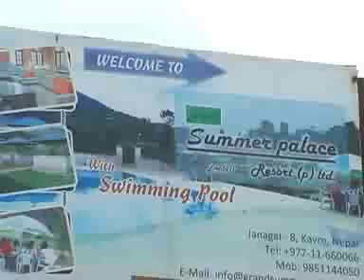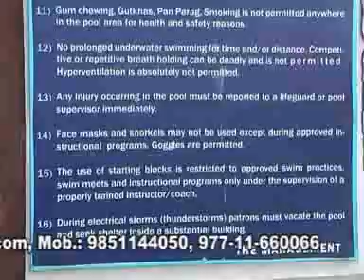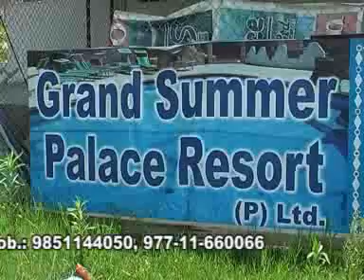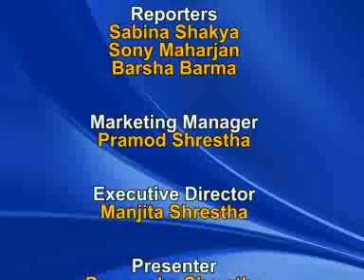Grand Summer Palace Resort- GANTABYA (NTV Plus)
It is situated in the lap of hills 20km east from Capital City Kathmandu, at Kavre district near Banepa with a premises of about 15 ropani. A peaceful place set between wonderful towering trees, the perfect gagteway for relaxation and rejuventation. We feel proud to have a solid team of hospitality persons to impart service in a world class hospitality manners.